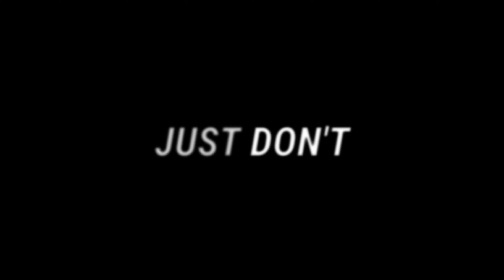Dynamic - Just Don't (Official Music Video)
DynamicMusic is progressing, the channel is doing well, we just need to build these numbers/views up on the videos themselves! Thankyou to everybody who has played a part in supporting me and my music.

We have now reached the 4,000 watch hours goal and that is all down to you guys so thankyou!

We are closing in on that goal of 2,000 Subscribers so keep doing your thing guys and sharing the music/content around with your friends.

A brand new album is in the works so keep a look out for that one!

Shoutout to @esstvgang @dotz @propatee @ladyenigma for creating something special such as The Dynamic Cypher 4 Halloween Edition! Coming next month! You do not wanna miss that one trust me!! @crypttherapper You better check these out bruh! lets get it!